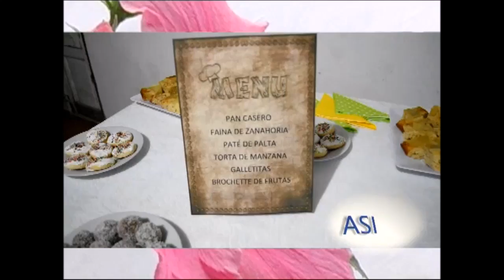Programa Así Somos 125 Parte 2 Ecilda Paullier Tv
Actividad de Escuela Técnica con motivo del Día del Patrimonio.
Taller sobre Primeros Auxilios, Comando de Jefatura de Policía y Municipio a cargo de Licenciadas Barbosa, Scot y Bracco.
 Cierre Proyecto CAIF LOS COLONITOS sobre "Alimentación Saludable"